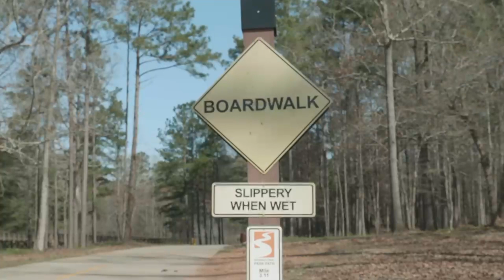ELECTION DAY | THROWING DOWN ON A TUESDAY | SMOTHERED CHICKEN!!!